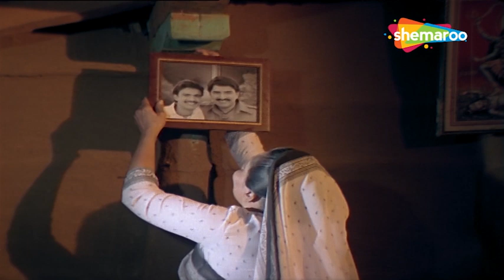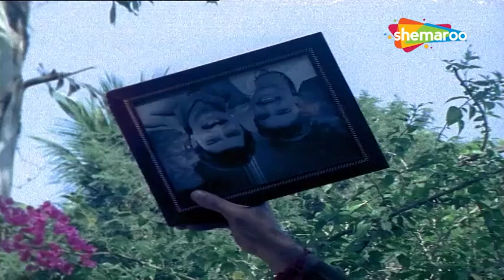હિતેન કુમાર ને આવી પેહલી જિંદગી યાદ | Hiten Kumar | Ek Vaar Mara Malak Ma Avjo